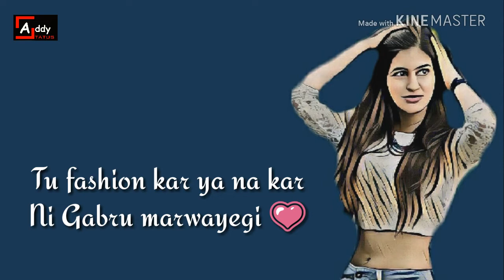Fashion whatsapp status